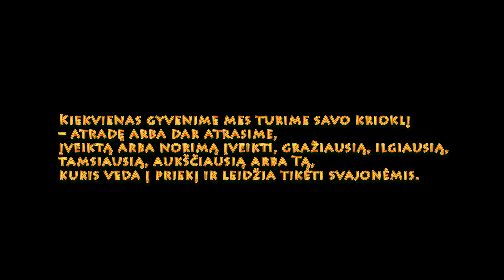Mano krioklys. Reunionas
Kanjoningas Reuniono saloje 2017 metų lapkritį.
Forum Cinemas Vingis
2018m. sausio 26 dieną. 19 val.